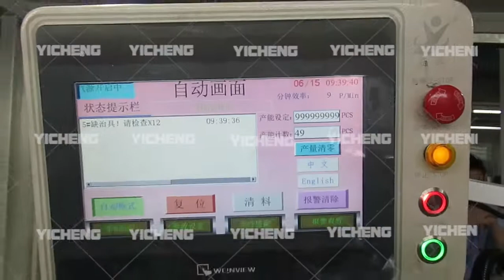Aluminum Motor Housing Automatic Assembly Machine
One-stop Automated Solutions for Automobiles, Medical,Motor/Pumps/Valves, Switch/Socket/Plug,MCB&MCCB, Connectors,Cooling Fans and etc.